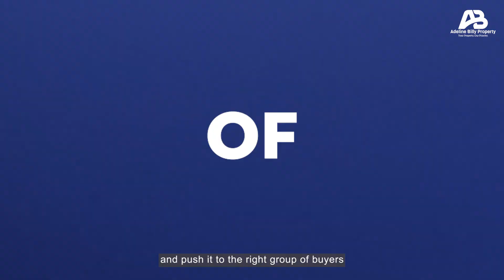How we maximise profit for your property.